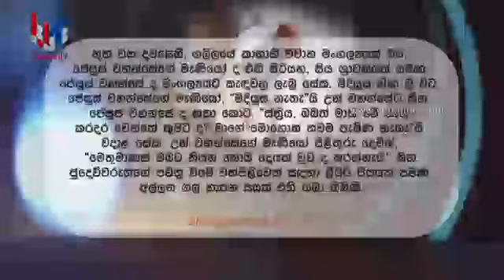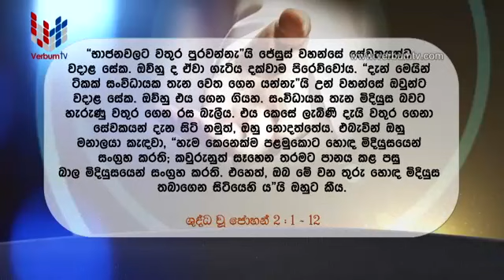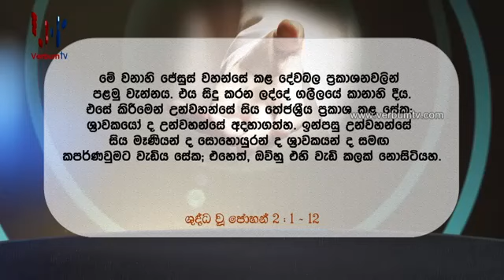IRA ADURU PATA (ඉරා අදුරු පට) - EP 01 - 2021 04 06